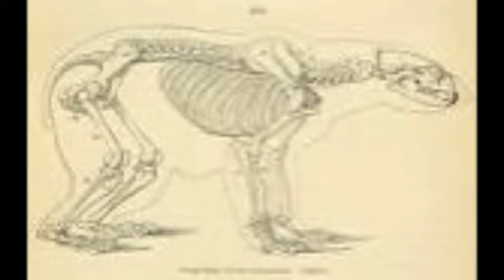Top 10 Facts of EVERYTHING- Bears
10 facts you may or may not know about bears.